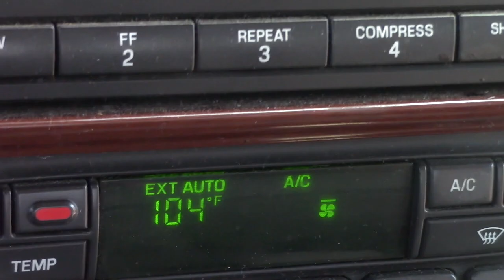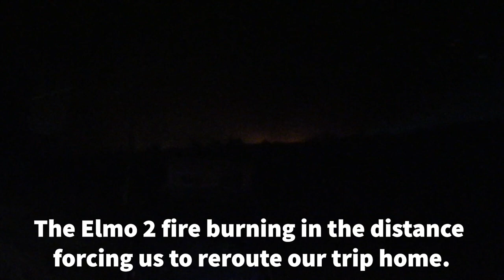1964 Galaxie 500 2dr Fastback Retrieval!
In this episode we travel to Western Montana to fetch a '64 Ford Galaxie 500 2dr HT Fastback. What are we going to do with this one?

If you like what you hear, you can find our music here!